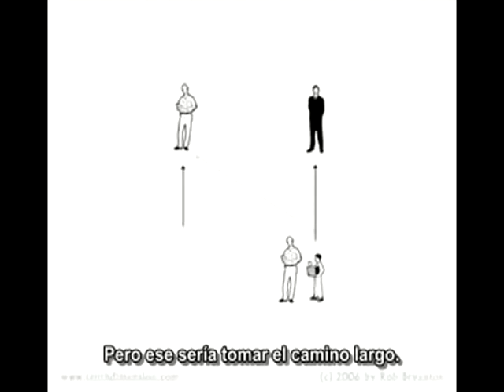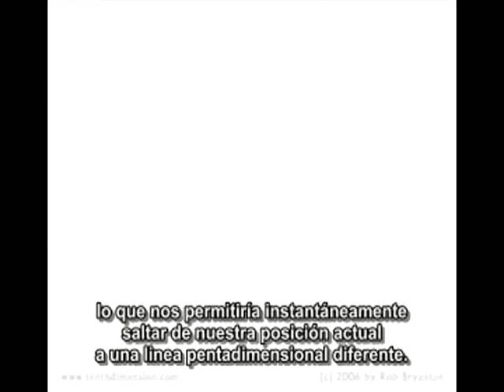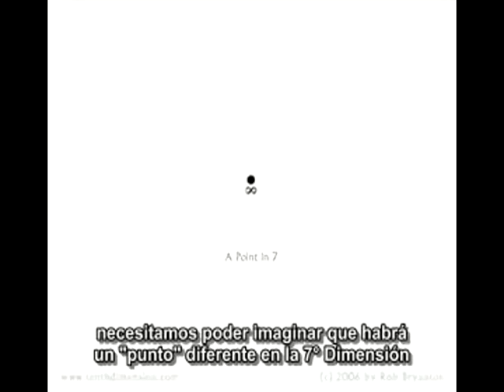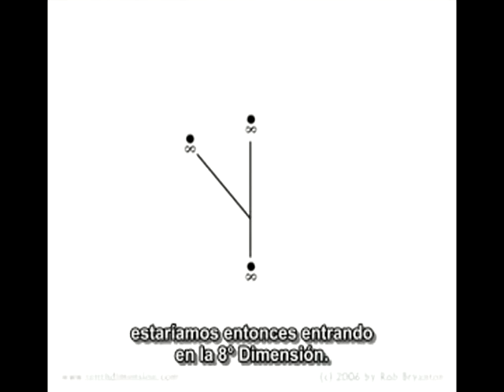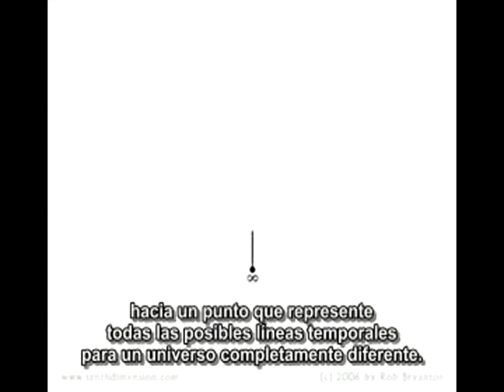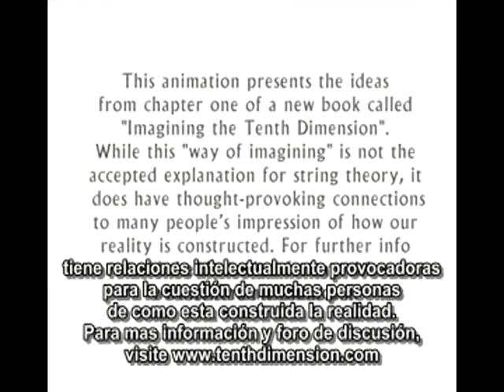IMAGINANDO LA DÉCIMA DIMENSIÓN 2/2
Sencilla explicación de las 10 dimensiones.